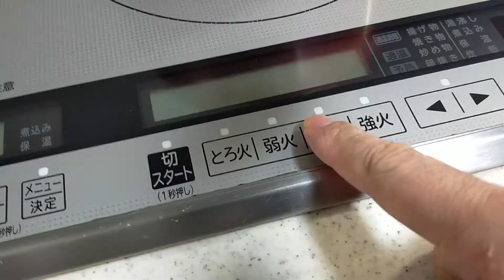驚くほど美味しい！ 3つの調味料を加えるだけ☆サッポロ一番みそラーメンが10倍美味しくなる作り方♪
今回は、サッポロ一番みそラーメンが10倍美味しくなる作り方を紹介します。　○○を加えるだけでめちゃくちゃ美味しくなるので是非作って下さいね♪

　　■【日常生活】久しぶりに自分で作った具たくさんピザ最高だった　vlog/料理　プレミア公開■

■【簡単料理】　オリジナルデミグラスハンバーグ　　vlog/料理■

■【簡単料理】　おつまみに最高・キュウリの味噌漬け/キュウリの大量消費　　【激ウマ】■

■【日常生活】 プロが教えてくれたサッポロ一番みそラーメンを作ってみました　　vlog/料理■

■【新型ルーミー】ウェルカムパワースライドドアの設定■

■【新型ルーミー】　新型ルーミーのナンバー灯をLEDランプに交換しました■